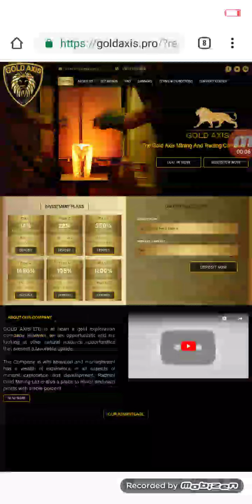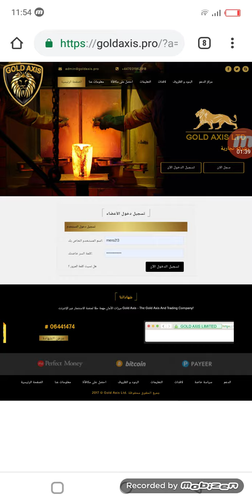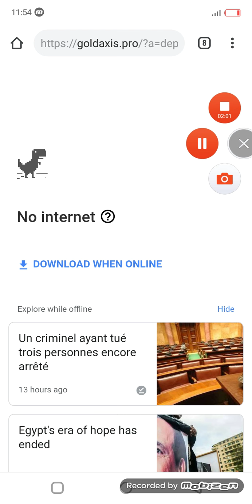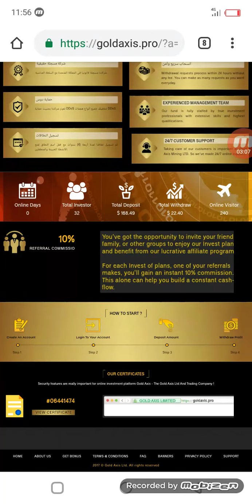Best site to invest goldaxis 14%hourly for 9